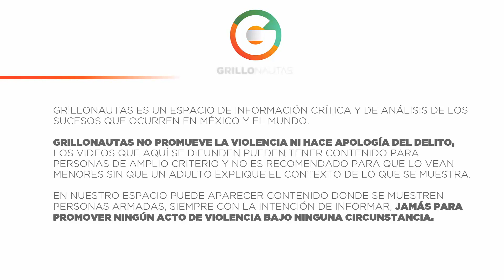Ocho hombres en un narcocampamento de Cotija